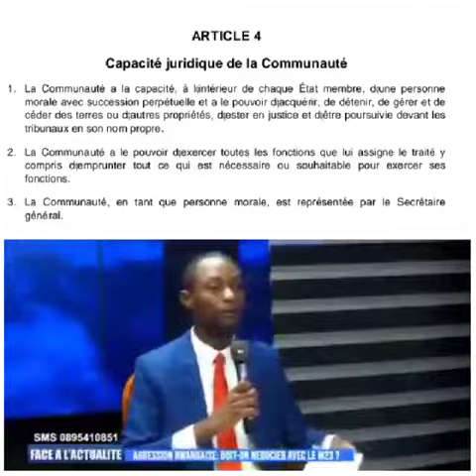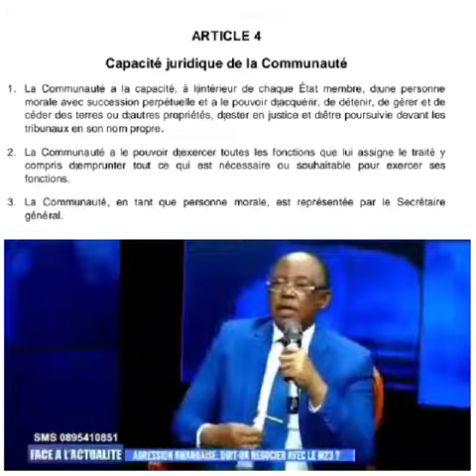VOICI DES ACCORDS JOSEPH KABILA A SIGNER ￼AVEC LE RWANDA IL A ￼ VENDU VRAIMENT NOTRE PAYS ￼